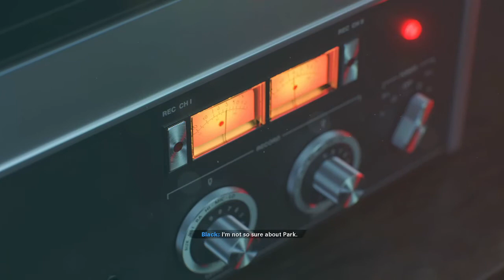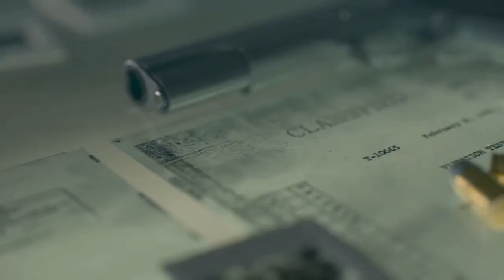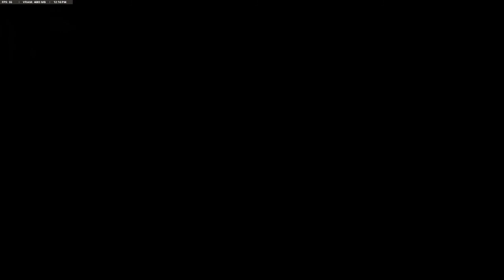Cold War Part 2 | Mission: Fractured Jaw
Intro & Audio Music:
Intro - mp3 downloaded file
Outro - BO Cold War Theme
Intro Scene & Outro Scene:

Looking Forward to Cold War Minigames?! Videos Will Be Recorded Soon!